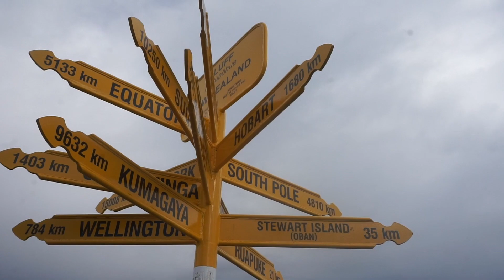HOW TO CLEAN TOILET LIKE A PROFESSIONAL | FILIPINO CLEANING | CLEAN LIKE A PRO | TOILET DEEP CLEAN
HOW TO CLEAN TOILET LIKE A PROFESSIONAL. FILIPINO CLEANING. HOW TO DEEP CLEAN A TOILET. DEEP CLEANING THE TOILET. Hi guys! Today, I'm going to show you how to clean your toilet like a professional!

SHOP MINIMALIST & ECO-FRIENDLY ITEMS ON MY SHOPEE SHOP!

* GEARS USED:

 My camera:

 My ring light:

 Camera tripod :

 Camera SD Card :

 (Macbook) Laptop Cover :